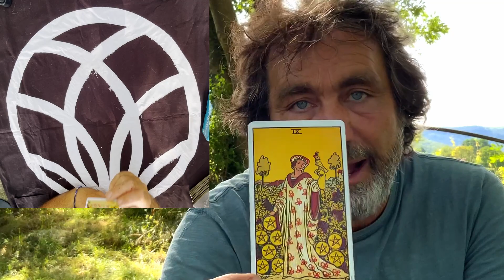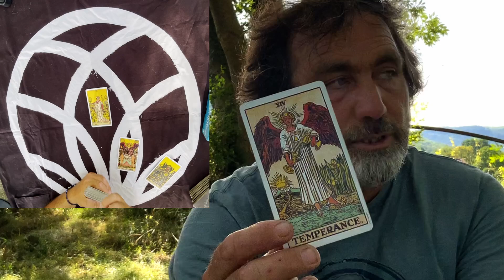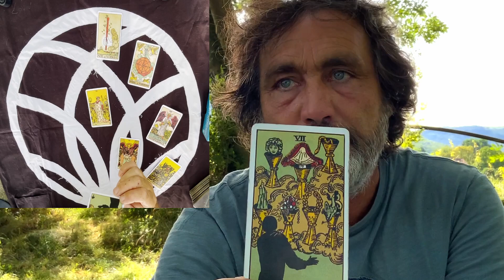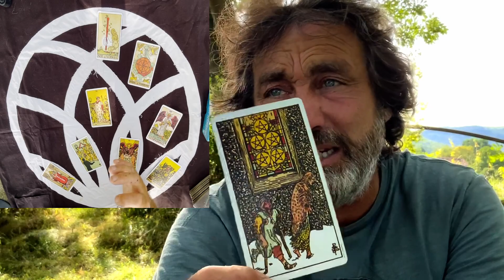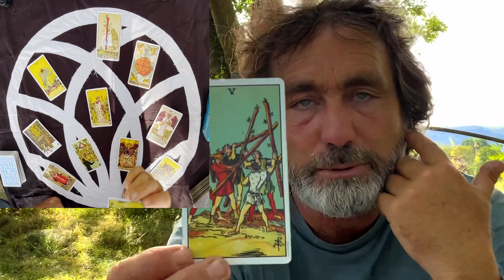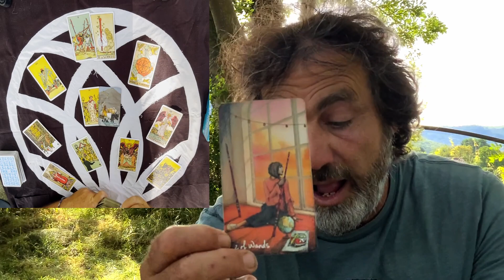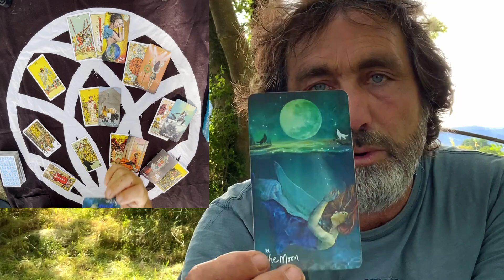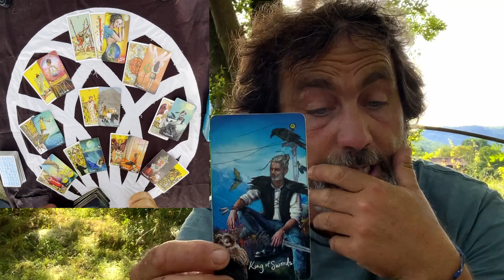CANCER Shine like a STAR!! Life is getting into full flow HAPPINESS WEEKLY TAROT 14th-20th August